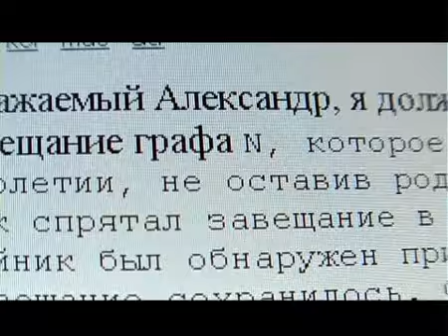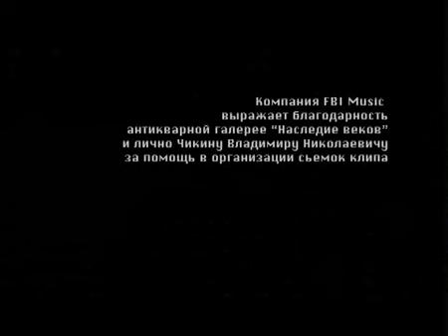А. Панайотов - Голос